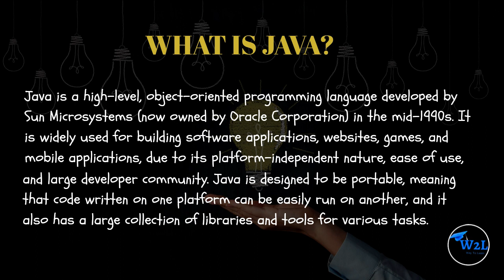What is java? | Java Interview/placement preparation | Lecture 1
🔴 way to learn - way to learn.in